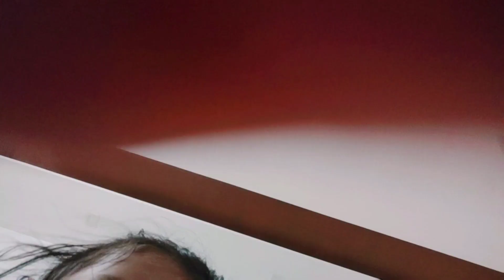Trishika did pool party || Vegetable pie recipe || Why Rahul Getting Tetanus shots? Indian Mom Vlogs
HELLO EVERYONE